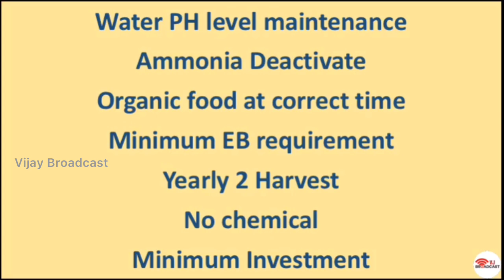New business idea in Tamil, Small business idea in Tamil | Vijay Broadcast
Biofloc fish farming business in vijay Broadcast
Biofloc fish farming
Israel 🇮🇱  fish farming technology

In this Video you are going to see a bio flak business idea which has been explained in Tamil for your better understanding. With the minimum investment of Rs.50,000 we can harvest two times in a year for all kind offices and we can in huge profit out of this business.

Before starting the business please investigate thoroughly and start your own business.This Channel is not responsible for your business profit and losses. This video is only for educational purposes not intended to promote any of the businesses in your channel and this video is only for educational purposes to do to get a better understanding theoretically.